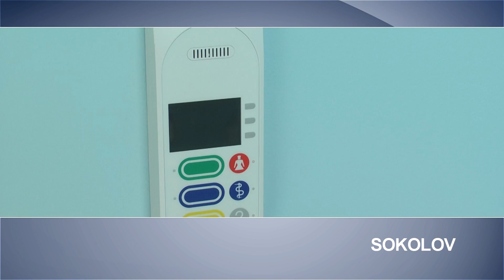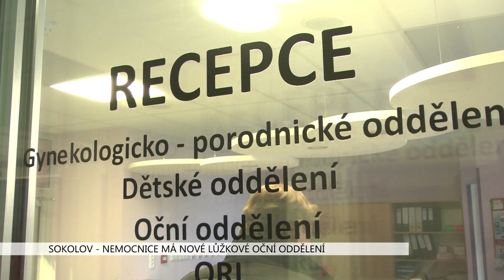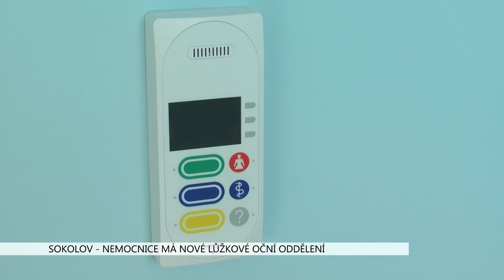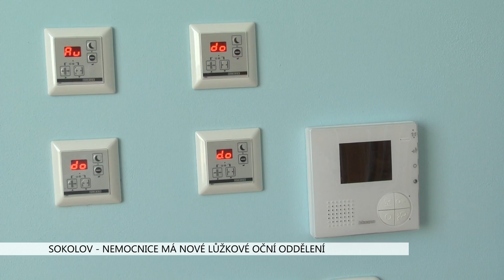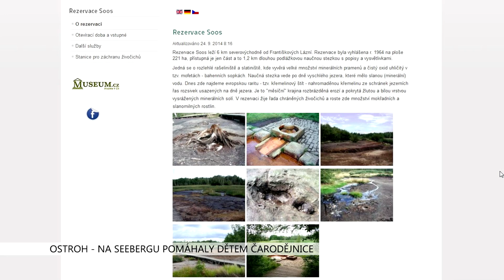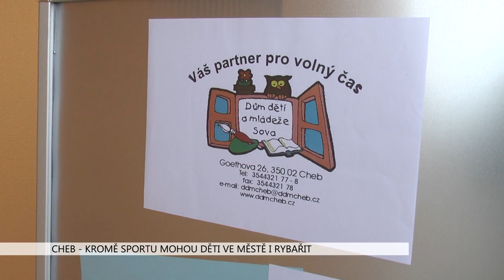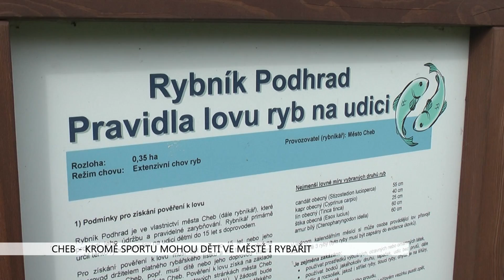Karlovarský kraj: Víkendové zprávy 18. týdne 2015 (TV Západ)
1. Cheb: Obce regionu schválily strategii rozvoje (TV Západ)
2. Sokolov: Nemocnice má nové lůžkové oční oddělení (TV Západ)
3. Ostroh: Na Seebergu pomáhaly dětem čarodějnice (TV Západ)
4. Karlovy Vary: Na výstavě koček se představilo nové thajské plemeno (TV Duha)
5. Cheb: Kromě sportu mohou děti ve městě rybařit (TV Západ)